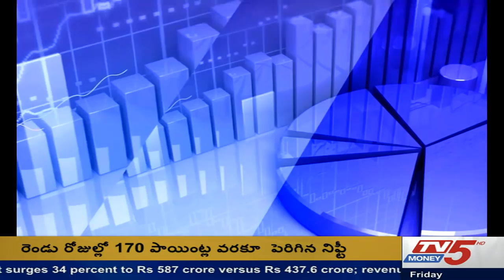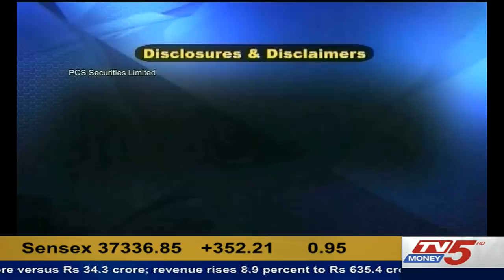27-07-2018 Closing Report